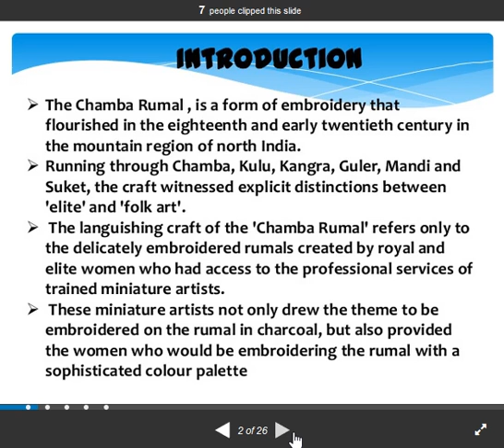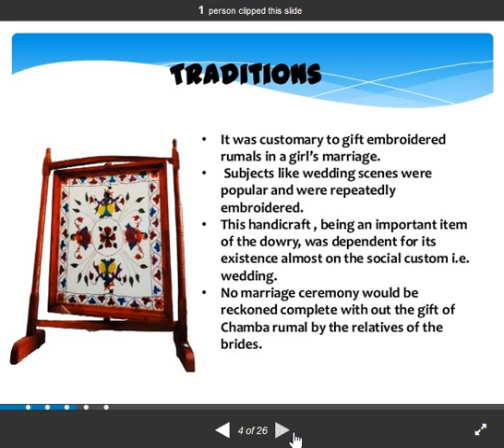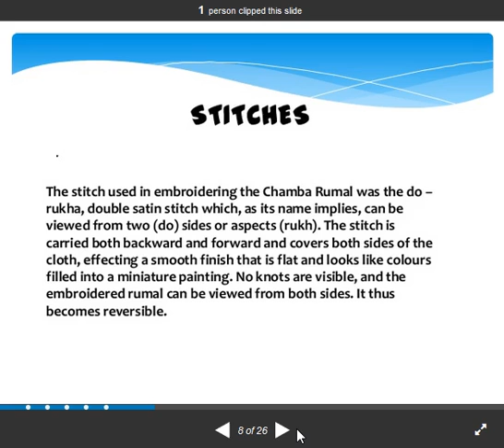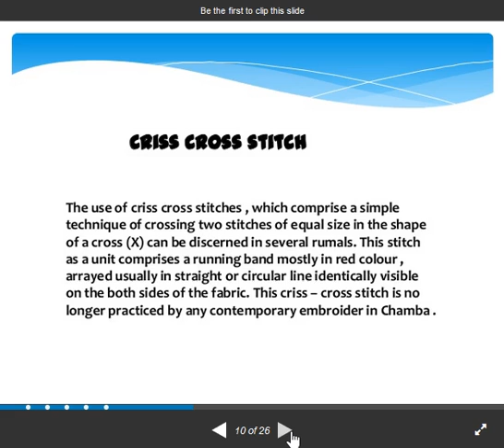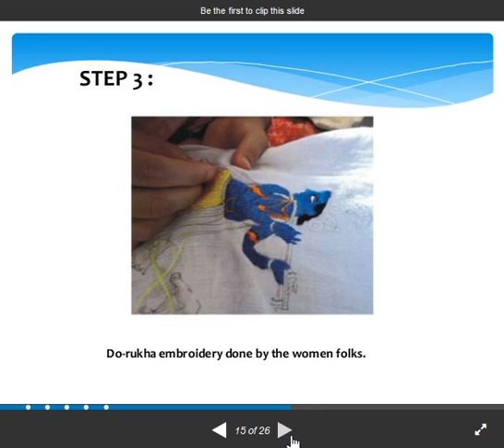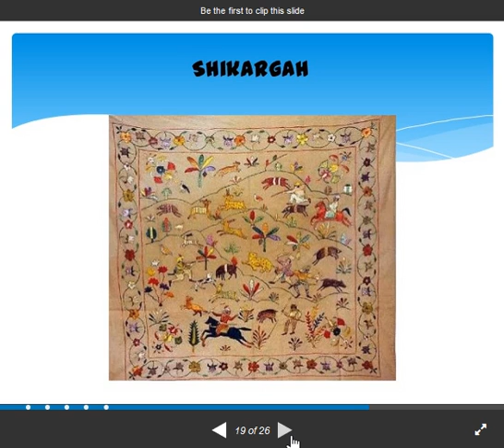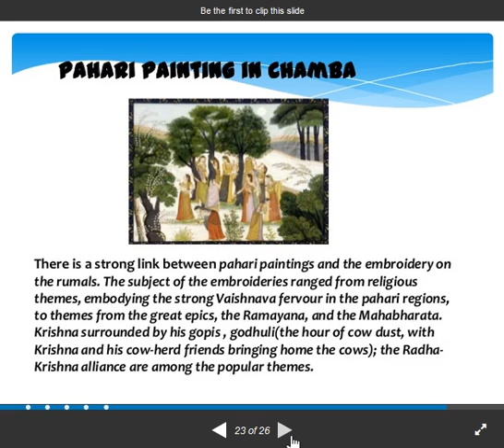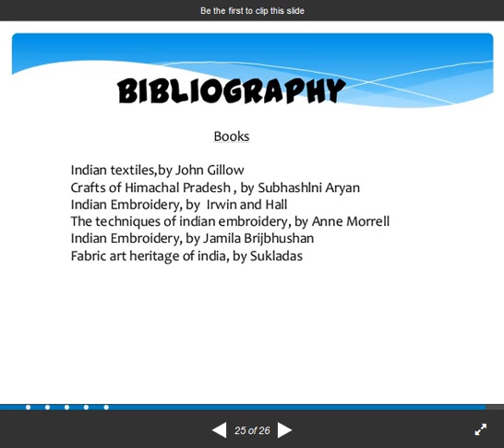TOPIC- CHAMBA RUMAL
PRESENTED BY-
KALPANA SALVI
LECTURER TEXTILE DESIGN